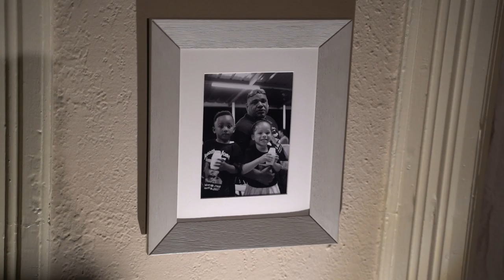Recipe Trailer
Filmed and edited by Jeremy Make for No Shame Production
From the kitchens of Theatre Artibus, Grapefruit Lab, Emancipation Theater.

The Savoy at Curtis Park (2700 Arapahoe Street Denver, Co 80205)

A traveling performance in an historic building, inspired by stories about food and belonging - both historical and contemporary - from the Five Points and Curtis Park neighborhood of Denver.

From the Kitchens of Artibus + Grapefruit Lab  + Emancipation Theater Company

ABOUT RECIPE:
RECIPE is the result of a performance and story sharing project developed within the community of Curtis Park and Five Points. Through public story sharing events, interviews, and research, stories were collected from residents and business owners about food and how food shapes our lives, relationships, and experiences of home. The stories became inspiration for a traveling theatre performance, funded in part by an IMAGINE 2020 grant.

Cast of RECIPE:  James Brunt, Lisa Young, Adrienne Martin-Fullwood, Julie Rada
Meghan Frank, Jeannene Bragg, Buba Basishvili, Mitchell Marquez
Laura Chavez, Jeff Campbell, Emmanuel Spirit Dewberry